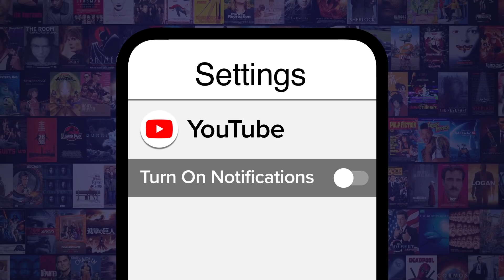Top 10 Times Anime Villains Flexed On The Hero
These guys know how to intimidate! Join Ashley as he counts down our picks for the times that villains in anime dominated the main character, as seen in series such as "Dragon Ball Z", "Dr Stone", "Yu Yu Hakusho", and more! What is YOUR favorite villainous flex?